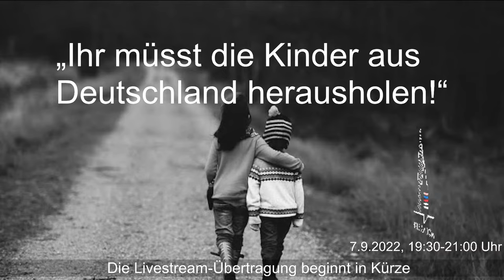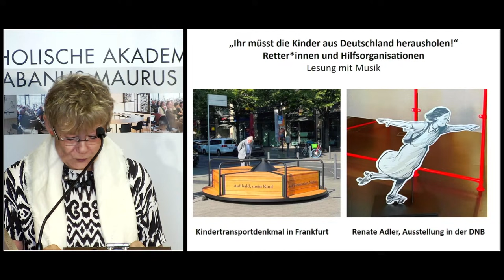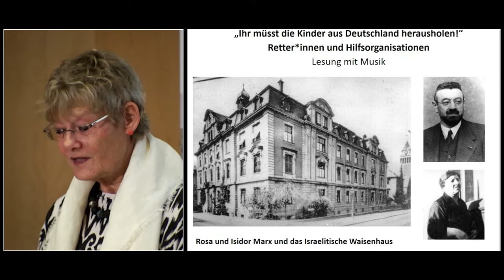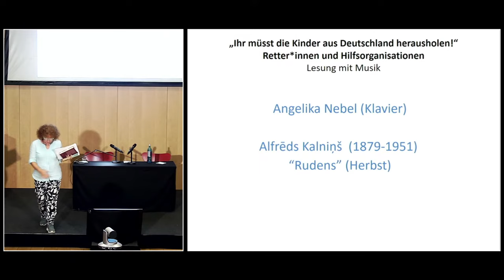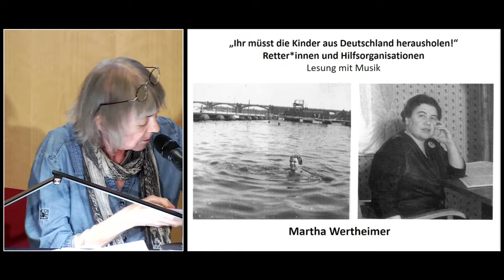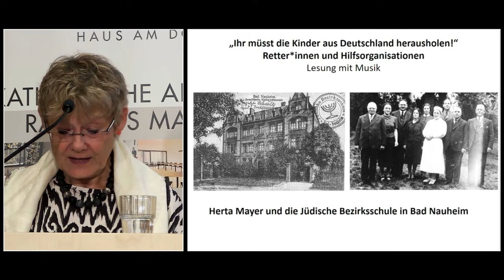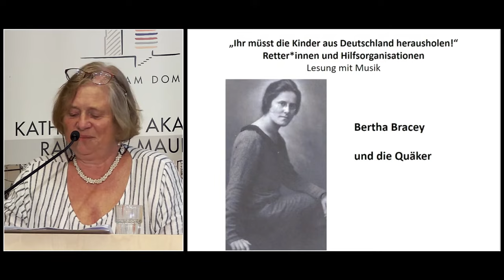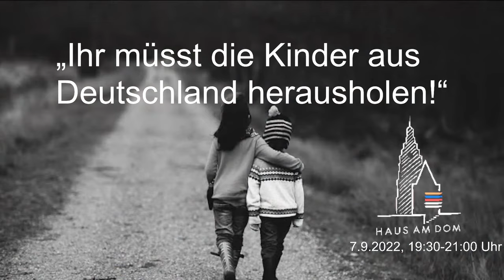„Ihr müsst die Kinder aus Deutschland herausholen!“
Lesung mit Musik

Retter*innen und Hilfsorganisationen im Holocaust

Mi 7. September 2022, 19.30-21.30 Uhr

Die Veranstaltung würdigt die Arbeit der Hilfsorganisationen und der Menschen, die eine wichtige Rolle bei der Organisation der rettenden Kindertransporte in der Zeit des Holocaust spielten. Die Lebensgeschichten und Schicksale von Dr. Martha Wertheimer und anderen werden vorgestellt.

Kooperation:

Projekt jüdisches Leben
Verein gegen vergessen – für Demokratie e.V.